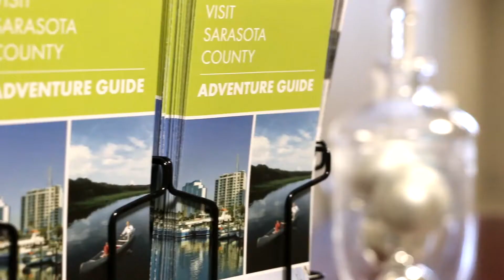Winter Holiday Video Visit Sarasota County 2014-15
Happy holidays from our team at Visit Sarasota County. Enjoy our 2014-15 video "Office Tips, Tricks and Hacks" to get a great start on your 2015.